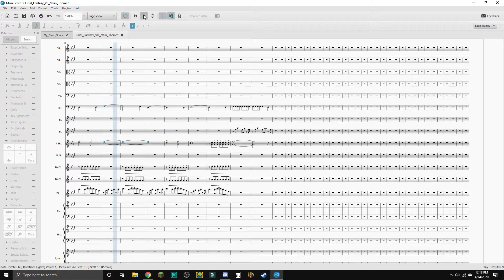Final Fantasy VII Seven Song Preview 3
Third preview. This is the ending of Those Who Fight (not the fully finished ending though ;)